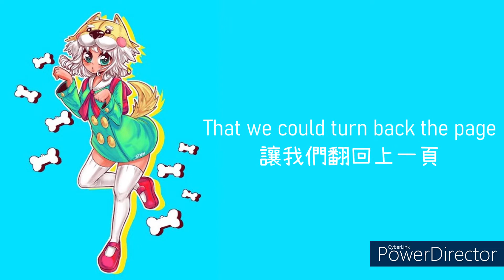【NCS】Unknown Brain - Childhood Dreams 中文翻譯 [Lyrics]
這樣才能收到熱騰騰的影片喔！you will get the notification